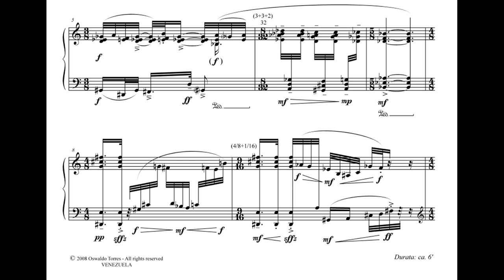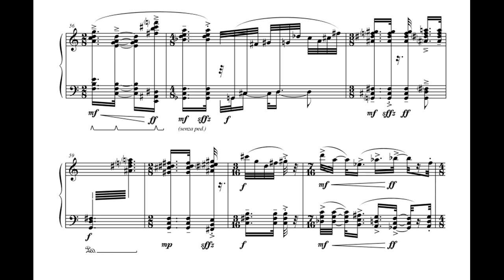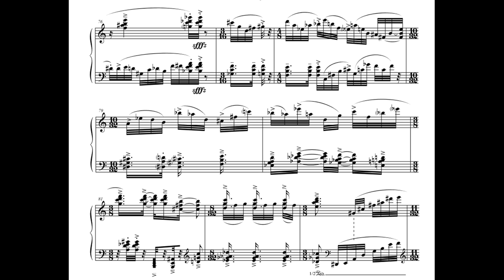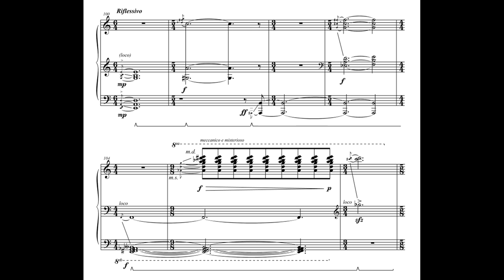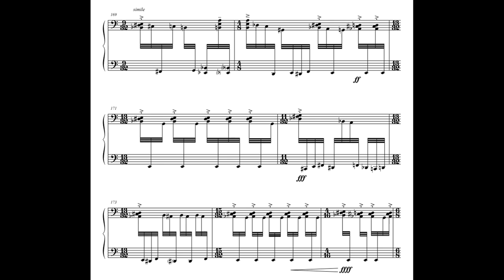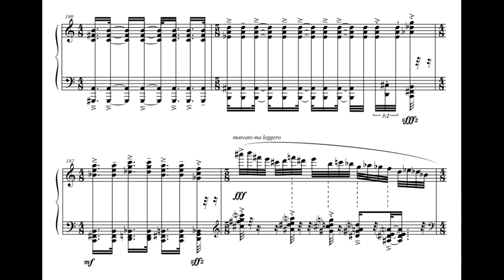Oz Torrez Ortiz - Dialogues for piano solo [w/ score]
This work represents different dialogues with which I can get myself into certain moods and express various aspects of the character that identifies me. Sonorous atmospheres that imitate questions and answers, strong emotions and moments of serenity and reflection are confronted through musical resources that give the impression of a conversation in which its theme and branches are approached and developed from the beginning to the end but structurally in different ways (variations), in an attempt to find answers. Furthermore the work includes moments of rest as well as some rambling, even entering into a savage discussion. At other specific moments, insoluble unknowns or uncertainties are musically represented by mysterious sonorities. This score was written with an eclectic language that integrates Western sounds and techniques with the spirit of Latin jazz and its improvisation.